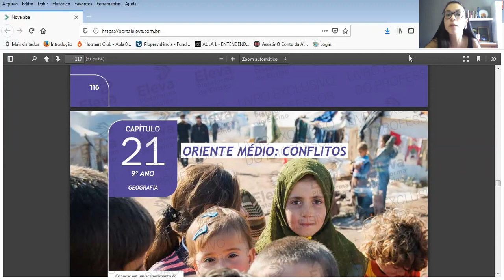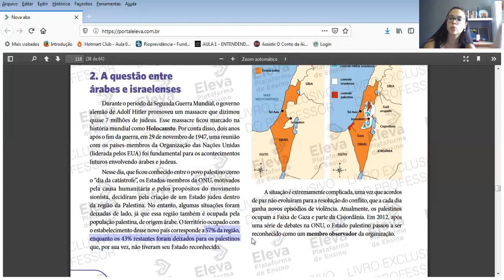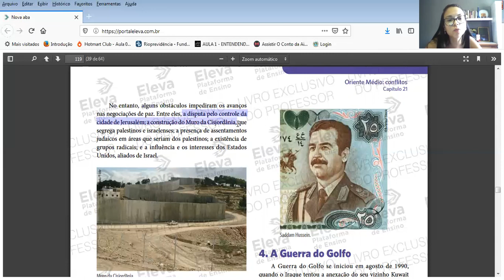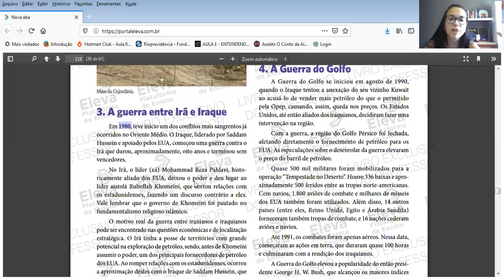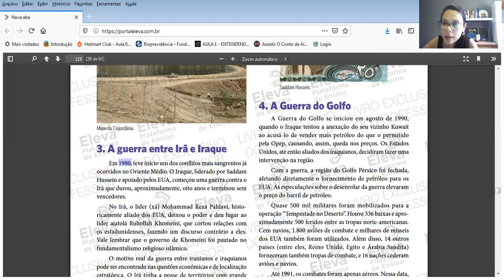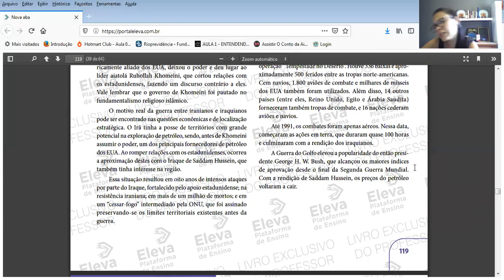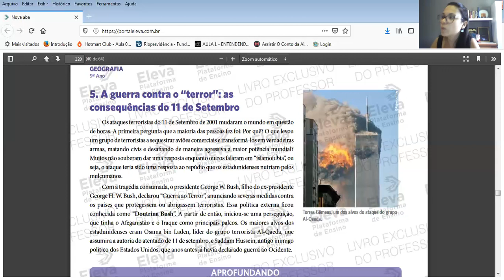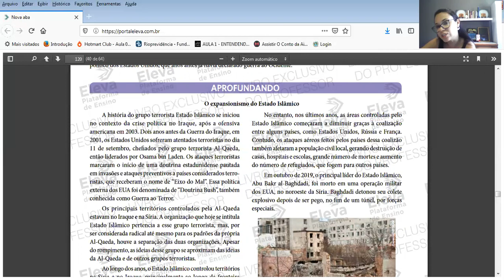Capítulo21 Geografia 9º ANO